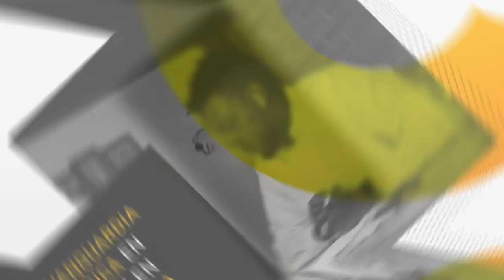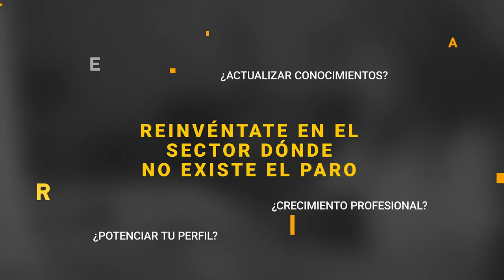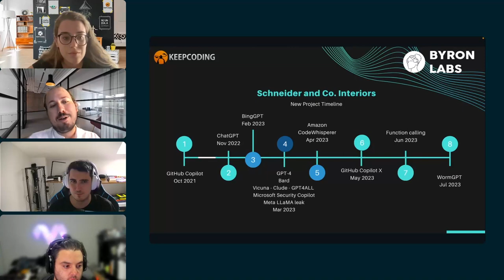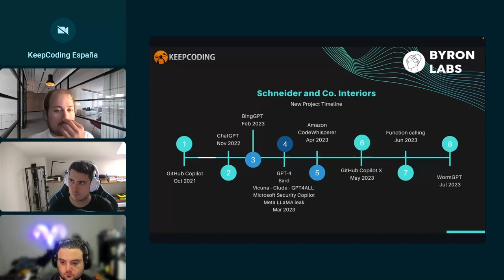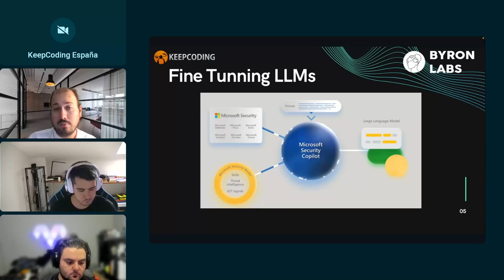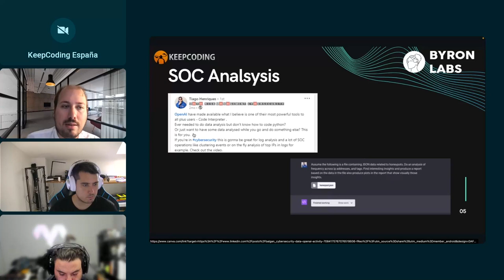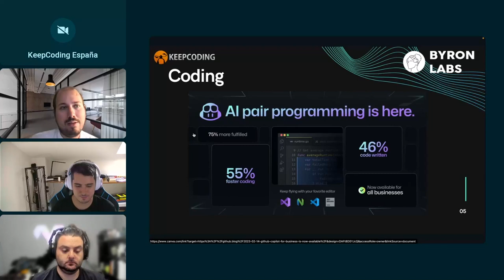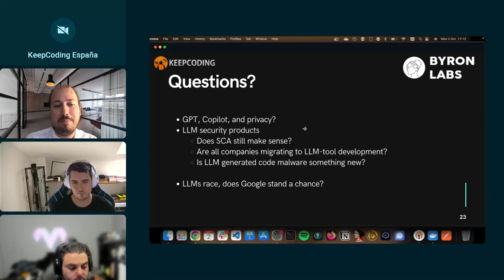IA y Ciberseguridad: La Dupla Revolucionaria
Conoce cómo ha transformado la IA al mundo de la Ciberseguridad, de la mano de Carlos Cilleruelo, Nacho Alonso y Jose Miguel Gómez